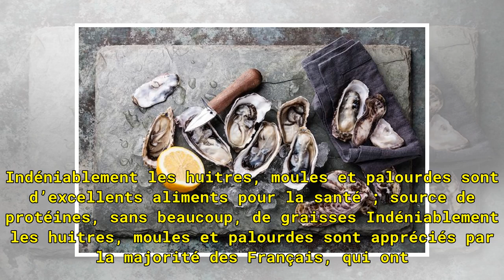Commercialisation suspendue pour les huîtres, moules et palourdes de l’étang de Thau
Indéniablement les huitres, moules et palourdes sont d’excellents aliments pour la santé ; source de protéines, sans beaucoup, de graisses Indéniablement les huitres, moules et palourdes sont appréciés par la majorité des Français, qui ont su inventer une infinité de recettes, mais avec un goût pron...